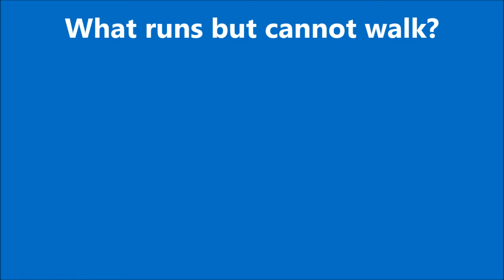02 19 2015